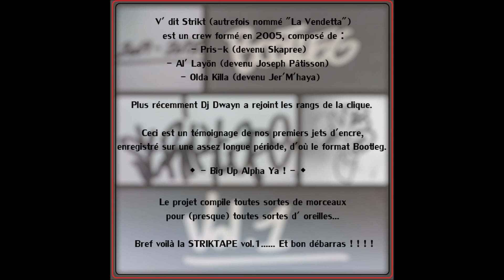18 - (BONUS TRACK) !!!#§§!!#° - [V' dit Strikt ft. Machiniste]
Extrait de la STRIKTAPE vol.1 (bootleg)(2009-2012)